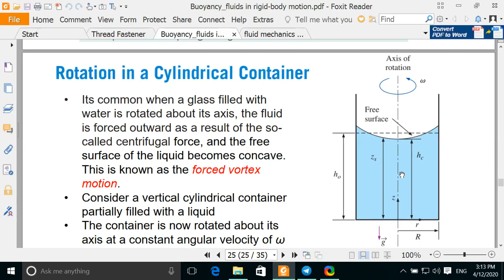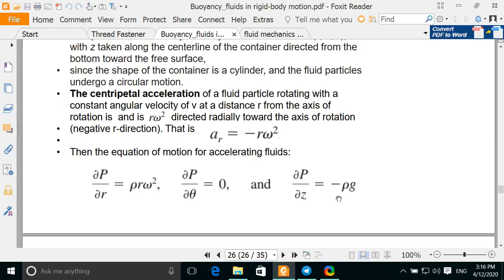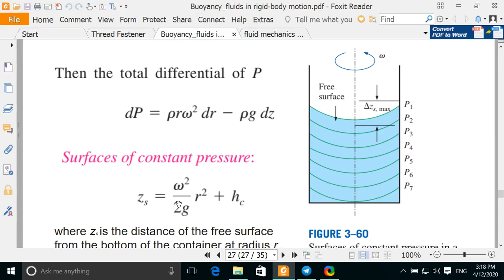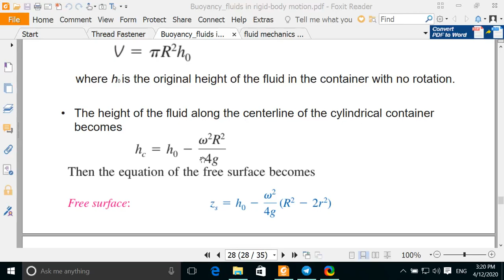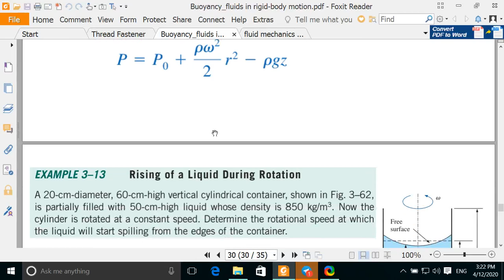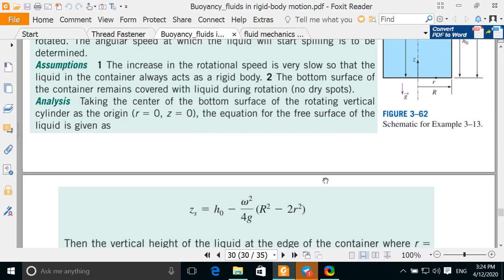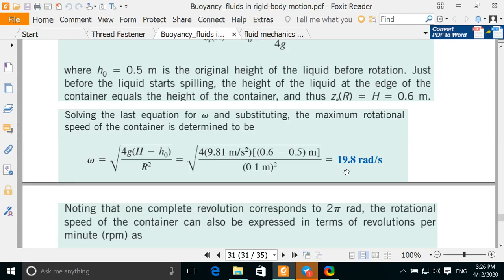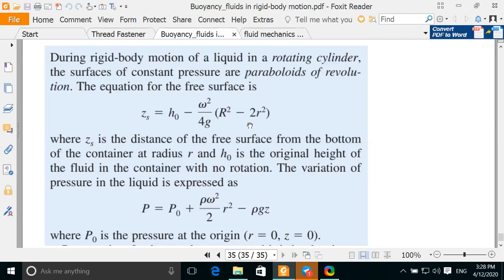fluids rotation in a cylindrical container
Lecture explaining the effect of angular movement on the fluids placed in a cylindrical container
The effect of angular movement on:
1- Pressure variation
2- The free surface